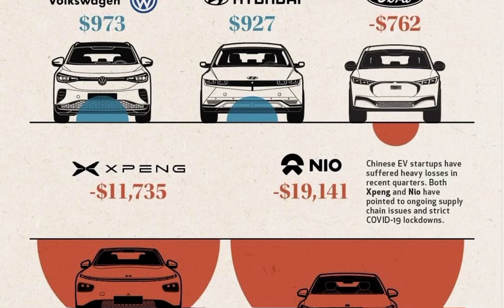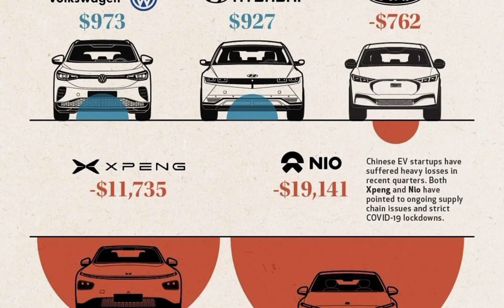Tesla Profit Margin Dominate the EV market. Nio is basically eating the whole cost of a car per sale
So Nio is basically eating the whole cost of a regular car per sale. How badly are they in the red?